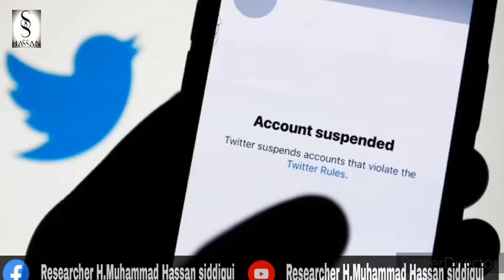ہٹلر کون تھا اور اس نے 5 کروڑ یہودیوں کو کیوں مارا ؟جانئیے حسان صدیقی کے ساتھ۔۔